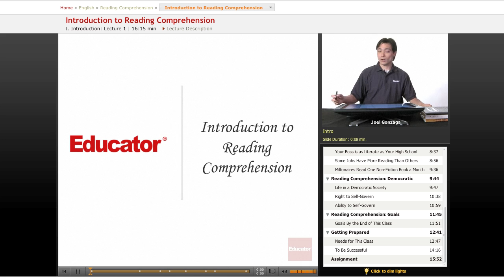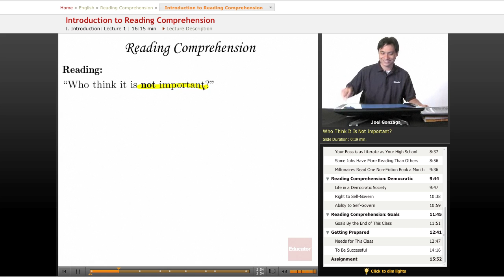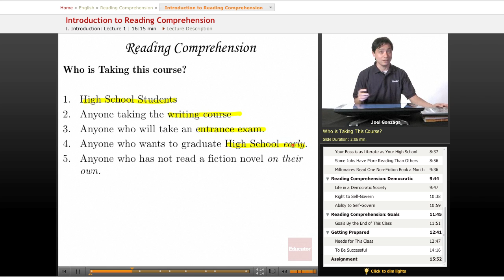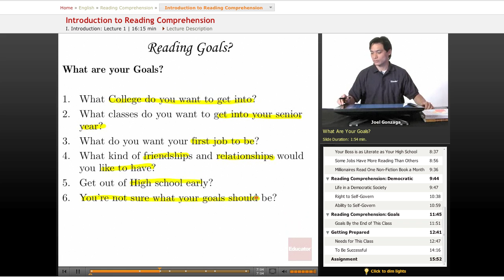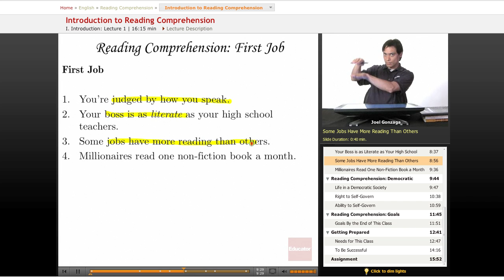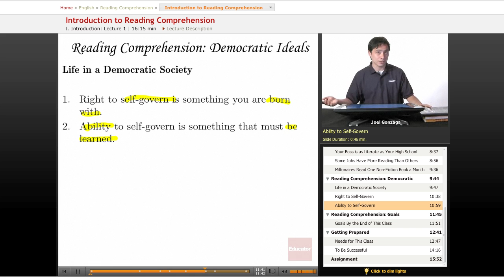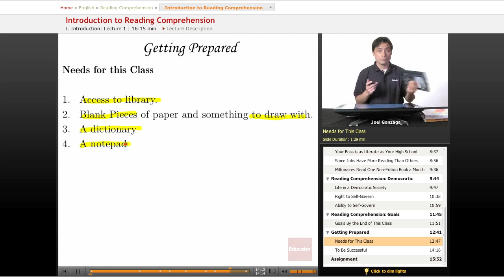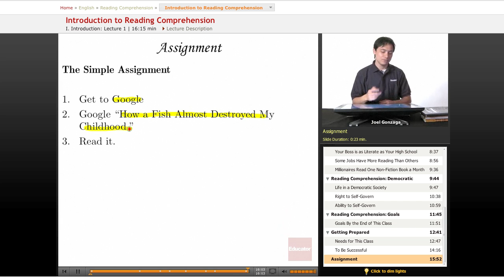Introduction to Reading Comprehension